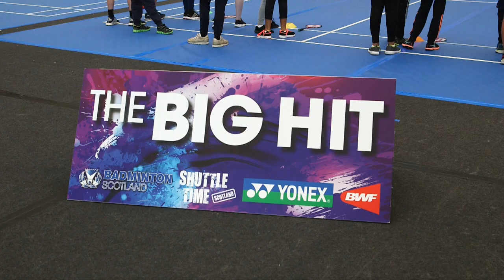Live from our BigHit Festivals - Susan Egalstaff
Double Commonwealth games bronze medallist Susan Egalstaff speaking from our BigHit Festivals during the TOTAL BWF Badminton World Championships 2017.